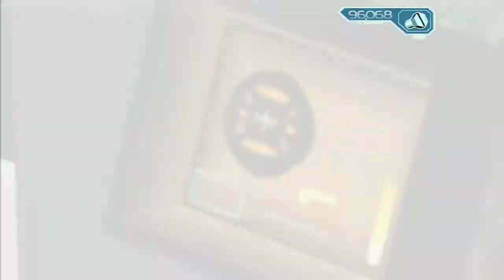Ratchet and Clank: Going Commando #14 - Flying Lab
With a very special, surprise guest star.